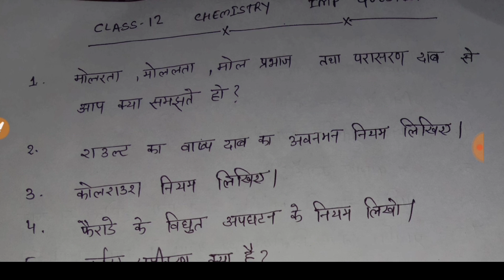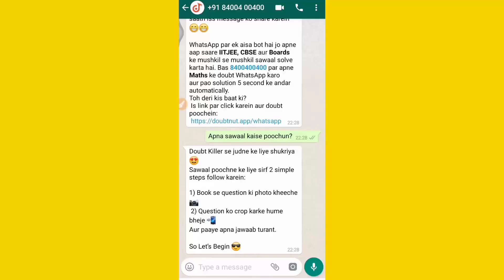बोर्ड परीक्षा 2020 के लिए Chemistry के 10 महत्वपूर्ण प्रश्न / chemistry imp question class 12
1) Question ki photo kheecho
2) Question ko crop karke whatsapp karo
3) Turant video solution paao

भौतिक विज्ञान याद करने का आसान तरीका

मॉडल पेपर गणित डाउनलोड 2020

मॉडल पेपर physics 2020

मॉडल पेपर हिंदी 2020

मॉडल पेपर chemistry 2020

Letter लिखने का बेस्ट तरीका

निबंध लिखने का सबसे सरल तरीका